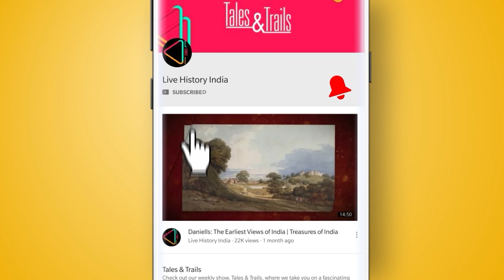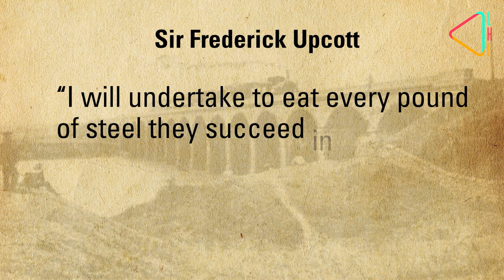The Birth of Tata Steel | Milestone | The Making of Modern India (1900-2000)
In 1907 the birth of Tata Steel marked a new phase in the growth of Indian industry and an important milestone in the Making of Modern India - because it was built against many odds... Here is the story